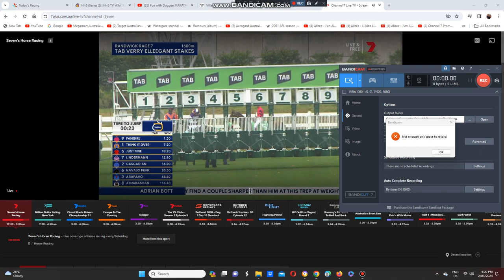2024 Verry Elleegant Stakes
The Kerry Parker Tranied Think It Over Wins The $1Million Group 1 Verry Elleegant Stakes At Royal Randwick This Afternoon.